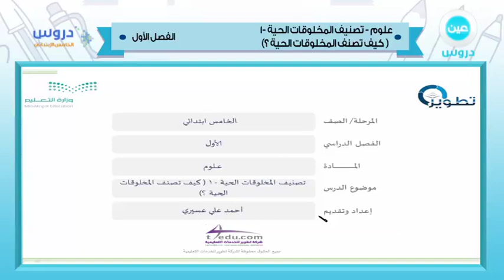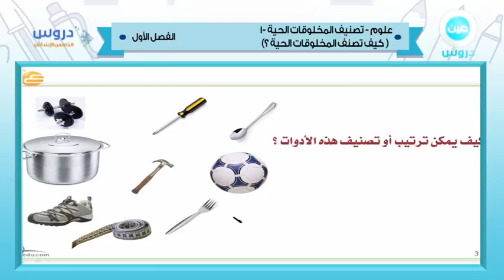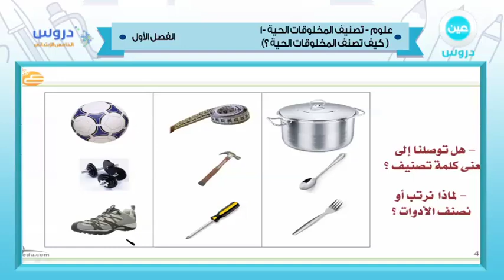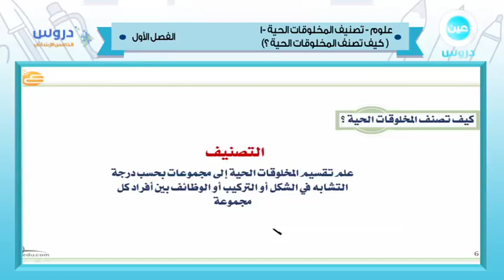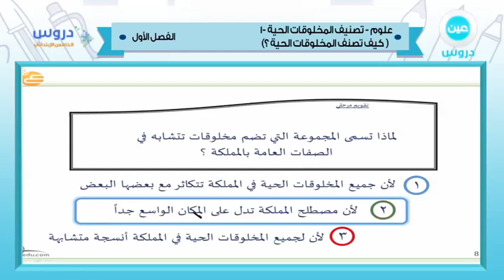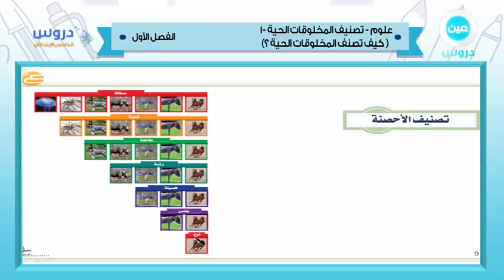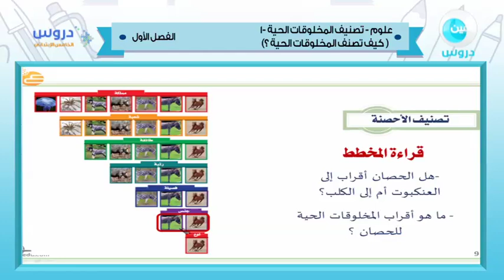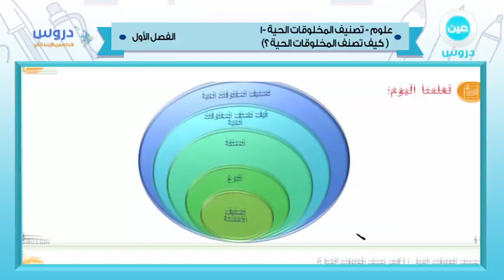الخامس الإبتدائي | الفصل الدراسي الأول 1438 | علوم | تصنيف المخلوقات الحية 1